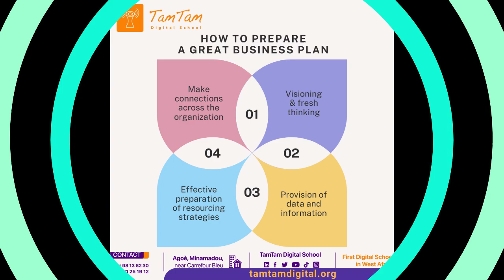Élaborez un excellent plan d'affaires ----- TamTam Digital School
Élaborez un excellent plan d'affaires en définissant vos objectifs, en analysant le marché, en établissant une stratégie claire et en prévoyant des finances solides. Votre succès commence par une bonne préparation !